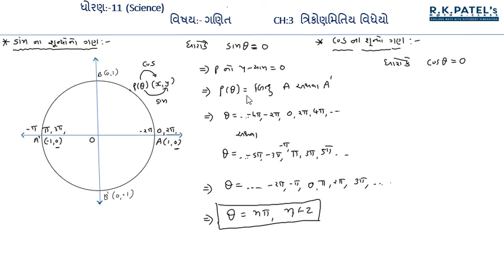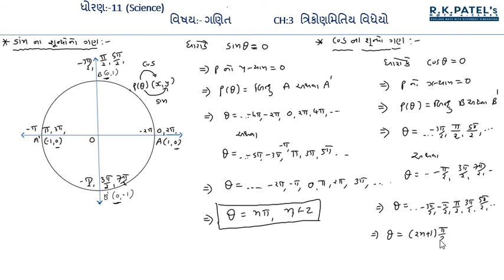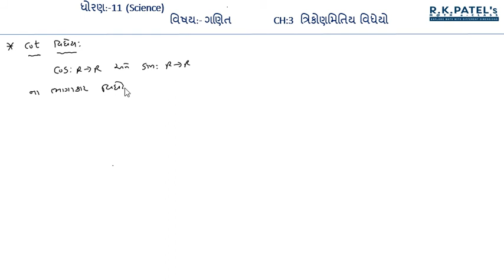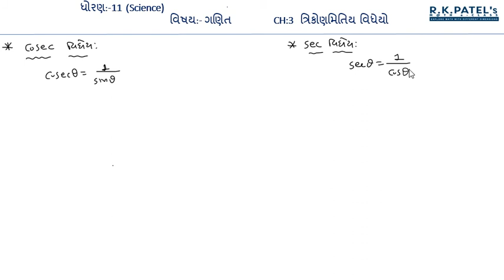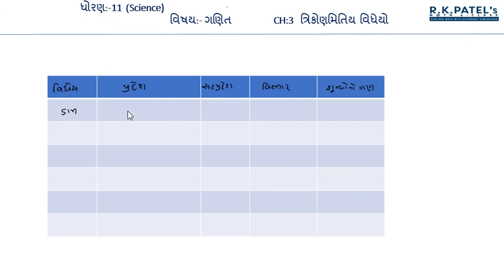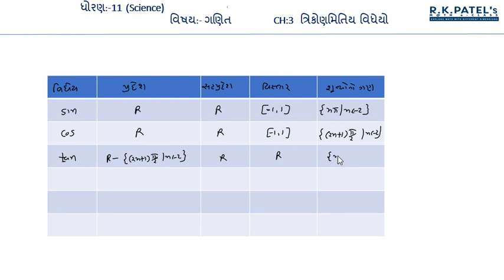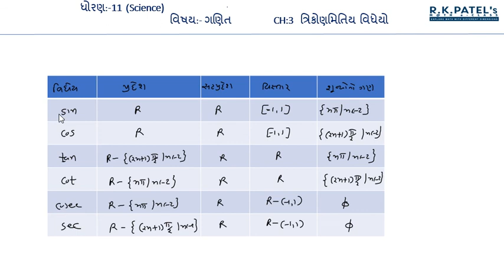Ch-3-ત્રિકોણમિતિય વિધેયો - Lecture5 ગણિત (STD-11) by R.K.PATEL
tan, cot , cosec , sec વિધેયની વ્યાખ્યા
ત્રિકોણમિતિય વિધેયો  નો પ્રદેશ, વિસ્તાર, શૂન્યોનો ગણ